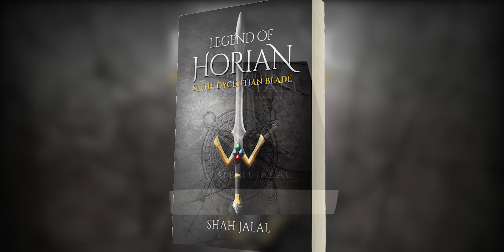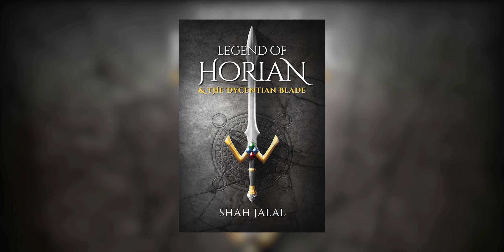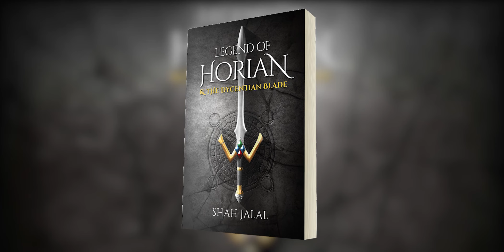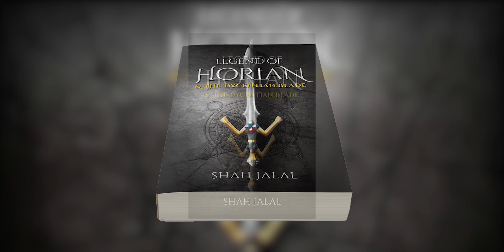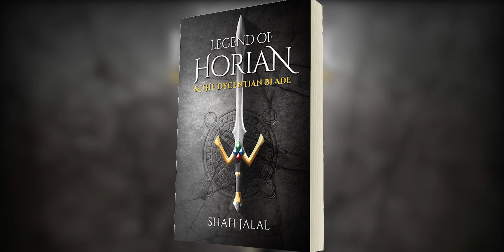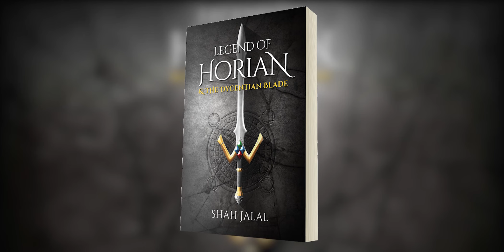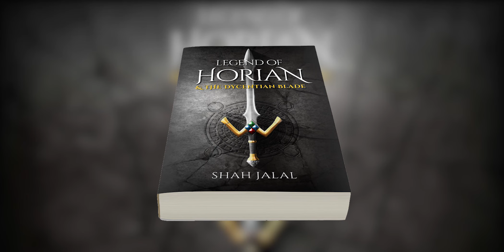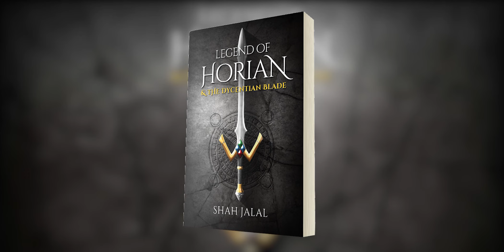Fantasy Epic Legend of Horian Chapter 2 I Will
The Kingdom of Dycentia was tyrannized by the Dragonking. His supremacy unchallenged, no one was able to right the many wrongs, no one was brave enough to even try - until Horian rose from the shadows. How did this hero and his deep sense of duty save Dycentia?

Long ago in the distant Kingdom of Dycentia, storytellers sang the legend of one of their own; a hero the likes of which were only born in forgotten lands, in forgotten times. This Dycentian’s name was Horian and although his life was cloaked in shadows, the secrets the storytellers sang have been passed down through the ages, known to only a select few and now preserved in these pages so that they may never be forgotten.

The lessons of bravery and duty in Horian’s quest surpass even those of the Arthurian legends. Few could have survived the soul-seething journey he undertook to access the most awesome weapon on the face of the earth. Few could be entrusted with the responsibility of wielding such a sovereignty-seizing sword. However, it was only by wielding the Dycentian Blade that Horian would command the godly powers required to massacre the Dragonking, and to right the many wrongs that had been done.
Chapter 2: I Will
The next day Zaania sent Horian to the lake to catch a stock of fish for her and Rosalina to cure for winter. Of all the chores he had been asked to do, Horian was more than happy to oblige this one for he loved spending time outdoors.
He had seen much since he had been away, but no land could rival the rugged resplendence of Dycentia. The colours found there, in the flowers and trees, in the decoration of the plentiful island creatures, seemed to exist nowhere else.
And almost as much as he’d missed his family, he had missed the countryside of his homeland, especially on the dawn of a new day.

So, early that morning, Horian had climbed into a wooden rowing boat and was now sitting in the half-light of a newly-breaking dawn. He had fished this lake many times as a boy.

He turned to look at the land behind him, not needing the illuminating daylight to discern the thatched cottages of his village. To alleviate his homesickness when he first left Dycentia, he would close his eyes and map each cottage and each face in his mind; each craftsman, each friend.
This place was his heart and its people were his soul, for he and his friends grew up together as they played with the soil and ran along this lake, the river, the mountains, animals and trees. And the unchanged glory of these surroundings had brought Horian a tremendous sense of peace upon his return. With a large strong hand he dug into the moist dirt from the bait-bucket and brought it to his nose. He breathed deeply, inhaling the familiar scent of the soil; the scent of his home.
During his four years away Horian had often imagined himself in this very spot, fishing as he used to. He had been a wide-eyed twelve-year-old boy when he left the Island of Kiraachu. As was the purpose of his absence he had returned a man, strengthened from his years of combat training and bronzed from his time spent as an apprentice on a ship studying the ways of the world.
The Dycentians were a race of people much like humans in appearance. Their bodies, however, tended much more to physical perfection. Descended from giants, each Dycentian grew to an average height of twelve feet, give or take an inch or two.
Horian had reached a mere six and a half feet when he left his island home, but by his fifteenth birthday had shot up to his full height of twelve feet and one inch.
His once slight frame had not just grown taller; it had now filled out with sinewy muscle, like his father’s. Horian’s complexion was smooth and fair like his mother’s, but his face was by no means womanly. It was the tradition of Dycentian boys to wear their hair short, but now Horian’s brown honey-streaked hair hung down, flatteringly framing his chiseled cheeks.
He was by all accounts a very handsome young man, a gentle giant, sure to be the object of much female attention. It was inevitable that he would one day bring home the fine daughter-in-law his mother hoped for. Still, in truth, Horian had not been around women enough for them to occupy much space in his mind; the only ones he thought of were the ones he had been separated from.
He had missed his family terribly while away. He dreamed of them nightly, longing for the day when he would be with them again. He had hoped that Marlon and his father would have gone fishing with him but Marlon was still fast asleep when he left and Juratan had work of his own to attend to. Despite the weariness of his journey, Horian had barely been able to sleep the night before. More than anything else, he had been kept awake with thoughts of the Dycentian Blade.